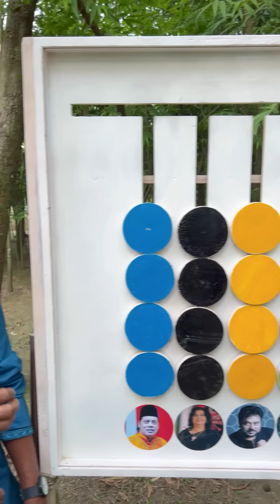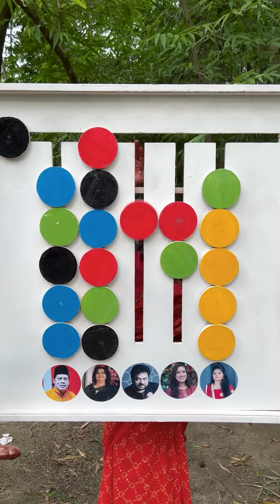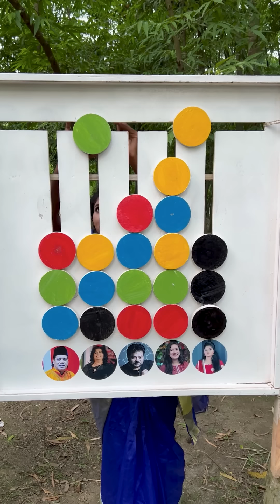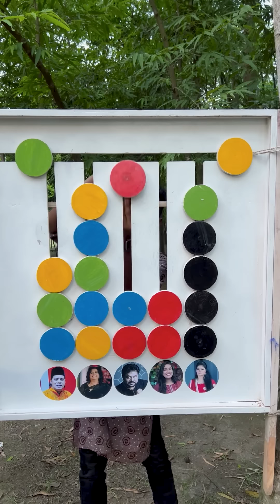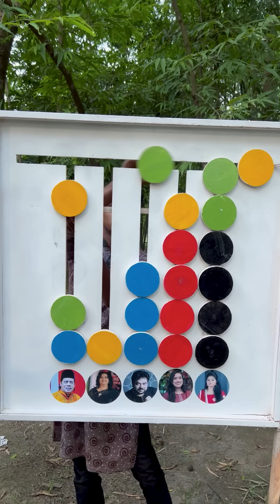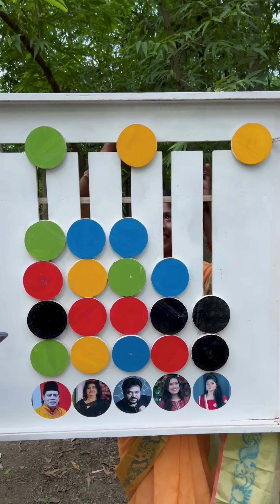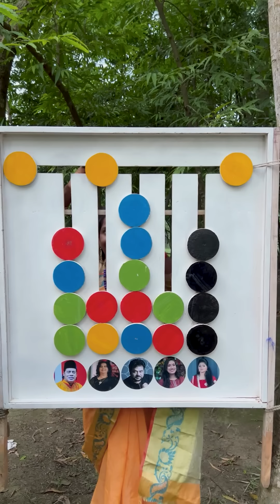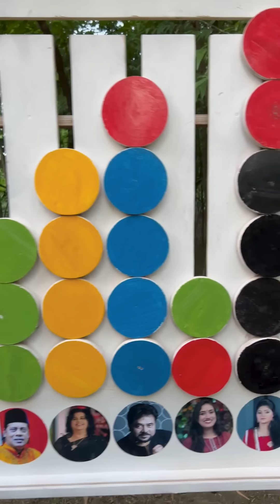শিল্পিদের মনে আজ কিভাবে রঙ লেগেছে দেখুন ? বোর্ডে রঙ মিলিয়ে গান গাওয়ার অসাধারন বিনোদনের প্রতিযোগিতা